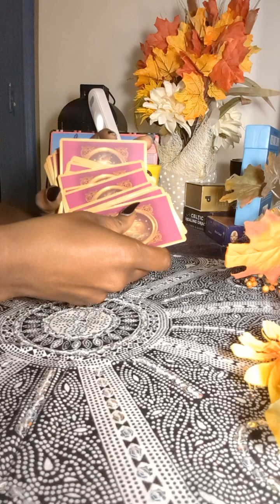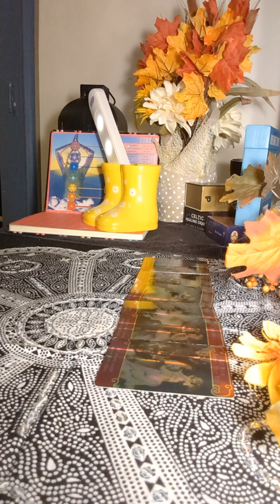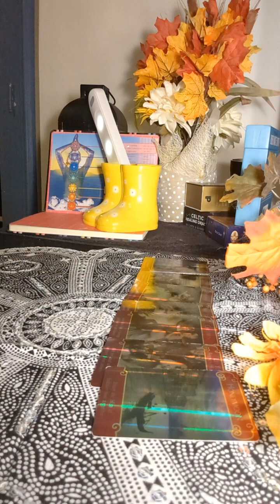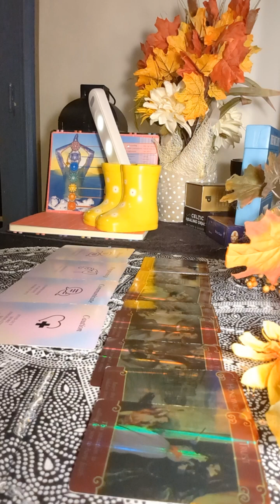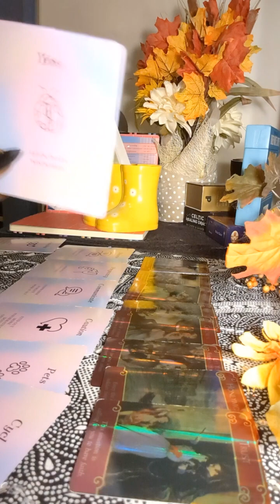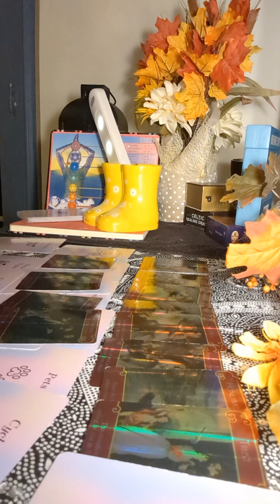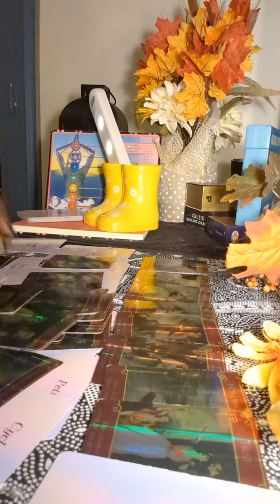Changes are definitely happening and being made! Too much! Too far!🧐✂️⚖️🎯